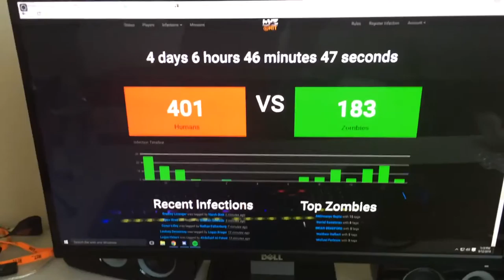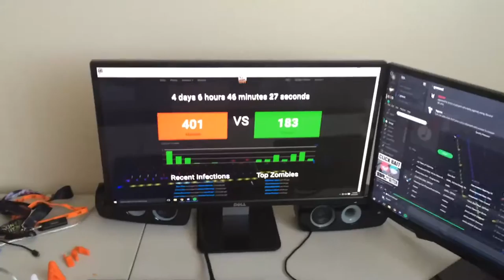HvZ Vlog Fall 2016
Sorry about the video quality and lack of content, been pretty busy recently but thought it might be fun to try my hand a t a vlog. Let me know what you think!
-Rmods(dot)Nerf@gmail(dot)com
Contracts are May or may not be open at the moment.
Please check my web-store
method stated above with question.